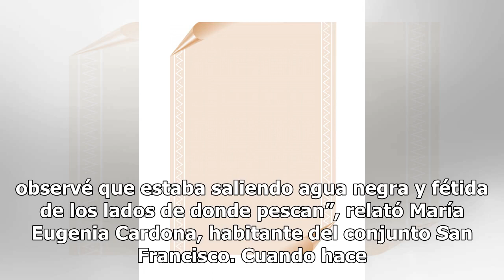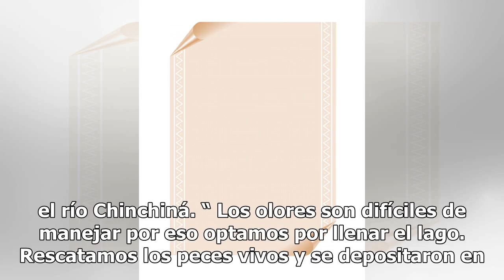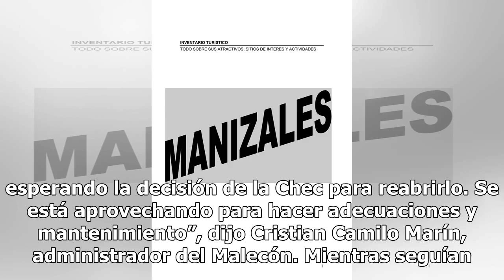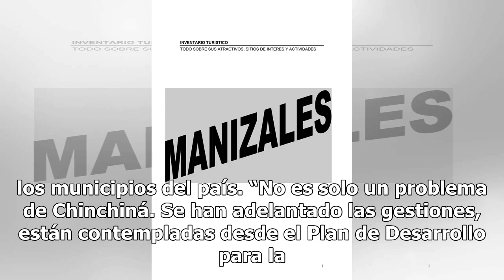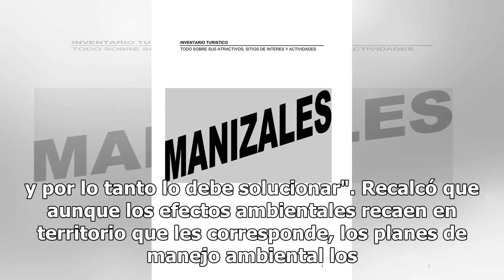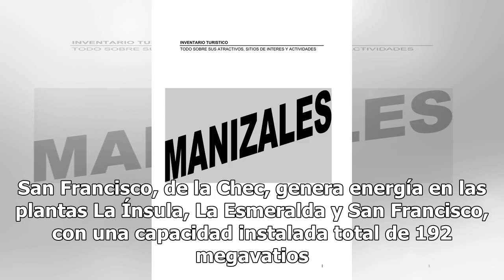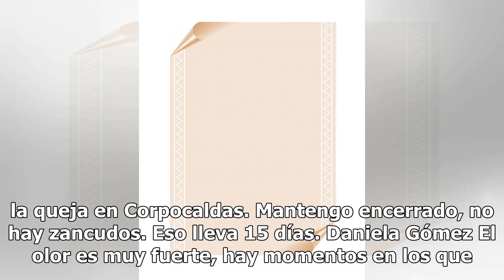El lago Sur del Embalse Cameguadua, en Chinchiná, huele mal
Habitantes de los conjuntos residenciales Balsora, San Sebastián y Santa Teresita, de Chinchiná, contiguos al embalse Cameguadua, han tenido que soportar esta semana los malos olores que está emanando el lago Sur. “Son fétidos y nauseabundos. Desde el sábado por la tarde se incrementaron. El lunes q...